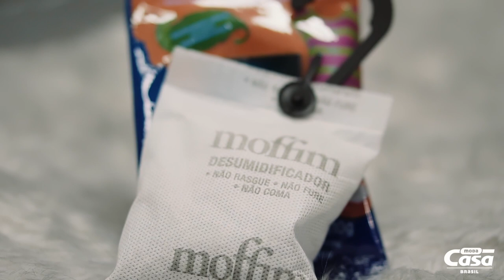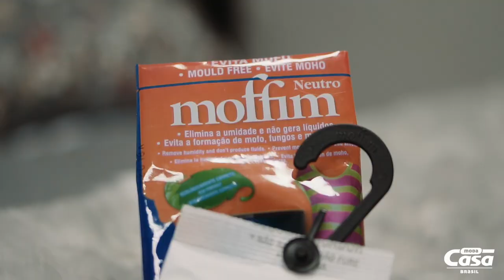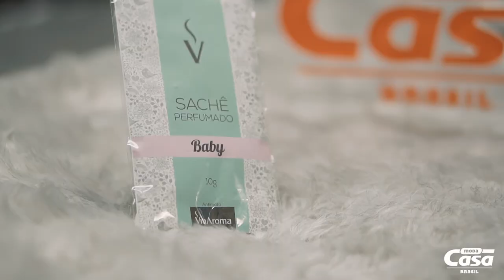Acabe com o Mofo | Dicas Moda Casa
Amiga, tah com dificuldade para eliminar o MOFO? Se você respondeu "SIM", esse vídeo é pra você!!! No quadro Dicas Moda Casa Brasil, a Personal Organizer Carol Sonda ensina como acabar de vez com esses fungos!!! Vem ver!!!
:: CONTATOS LOJAS MODA CASA BRASIL ::
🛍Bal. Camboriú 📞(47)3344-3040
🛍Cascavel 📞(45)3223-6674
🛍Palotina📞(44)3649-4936